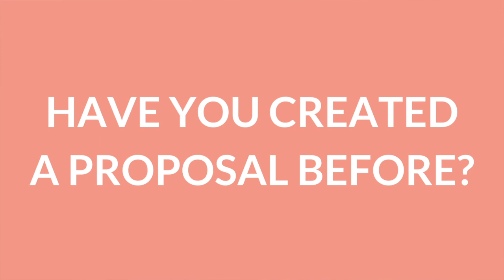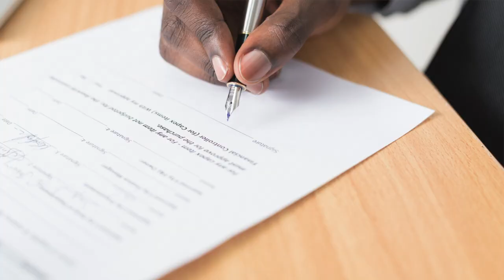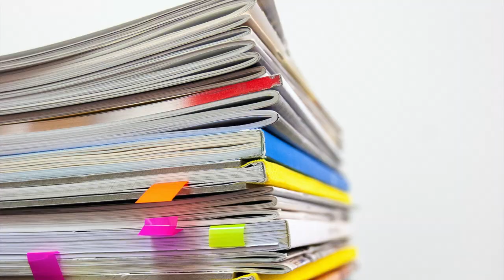Government Proposal Writing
GOVERNMENT PROPOSAL WRITING. Your ability to write a responsive proposal is very important as a government contractor. There are questions you should ask yourself before committing to respond to a government bid with a proposal. In this video, I’m sharing key information you must know, what to consider and questions to answer before creating a proposal to bid a project.

I'm Felicia Streeter, creator of The Contractors Edge Bootcamp. Where I help emerging and small business government contractors to secure larger contracts and increase revenue as a government contractor.

PLUS FREE Training on Generating More Leads (for newbies and seasoned business owners)